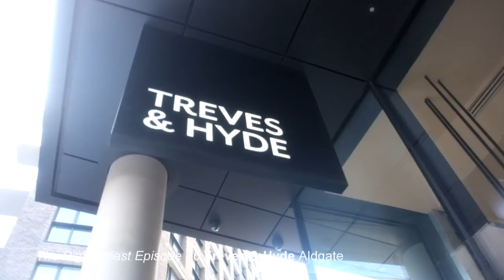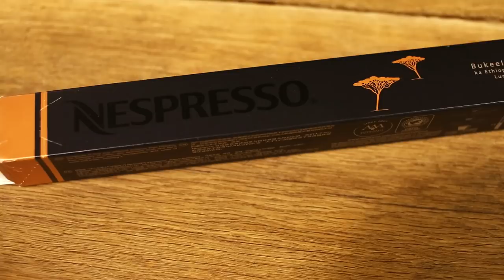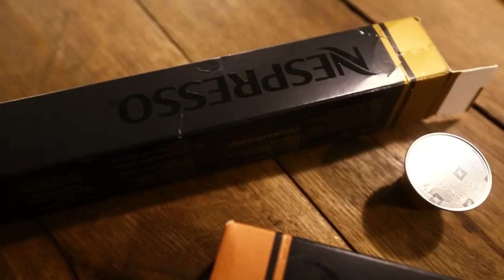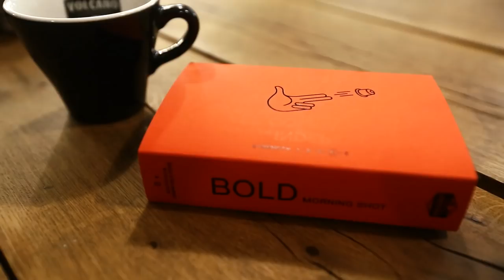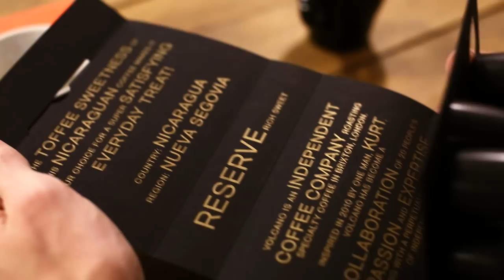The Right Roast Episode 79: Volcano At Home Coffee Pods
This time we side-step our usual coverage of filter coffees to talk about Volcano At Home's new coffee pods. With me to discuss this is a regular on our show- the newly appointed head of business development at Volcano (and current Coffee Masters champion) James Wise. Also to highlight Volcano's quality of pods we use Nespresso's pods as a benchmark.